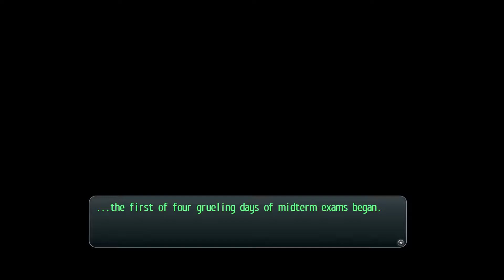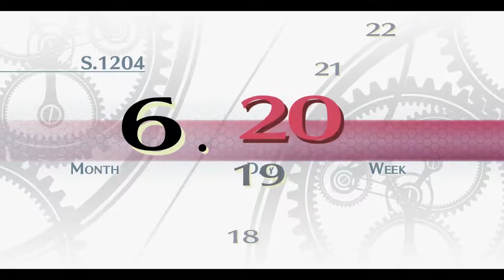Trails of Cold Steel Part 29: Ace those Midterms!!!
Hello friends! It's time to Ace those Midterms in Trails of Cold Steel Part 29! It's time to embark on chapter 3: Beyond the Railways!

Sharon becomes a permanent member of the team. Much to Alisa's chagrin and disdain.

I always appreciate it!